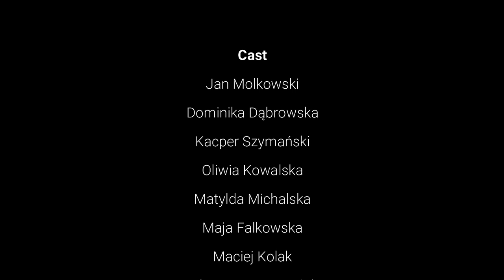The End and the Beginning by Wisława Szymborska - STO Primary School in Ciechanów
The End and the Beginning by Wisława Szymborska recided by the students of STO Primary School in Ciechanów on the occasion of Irena Sendlerowa ,the school's Patron Day.